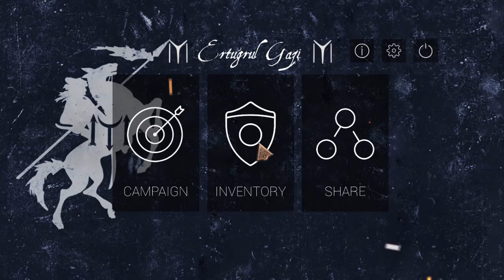Ertugrul Gazi Gameplay Walkthrough (PC Game) - New Turkish Game 2020 (HD)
Hey Guys today I am playing a new Turkish game just released on Steam for PC called as Ertugrul Gazi. This game is about life story of Ertugrul, The guy who founded the Ottoman Empire.

About The Game:
Ertugrul Ghazi is an immersive role-playing game consisting of 60 episodes, with features such as horse riding, swimming, rolling and fighting. This game is about the foundation of the Ottoman Empire and the Crusader and Mongolian struggles.

TITLE: Ertugrul Gazi
GENRE: Action, Adventure, Indie, RPG
DEVELOPER: UMURO
PUBLISHER: UMURO
RELEASE DATE: 28 Dec, 2020.

I am playing The game on PC, Hope you guys enjoy the game.